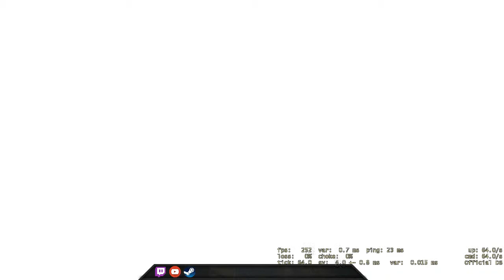I can't play on 64-tick server - CSGO Comp Full Game #74